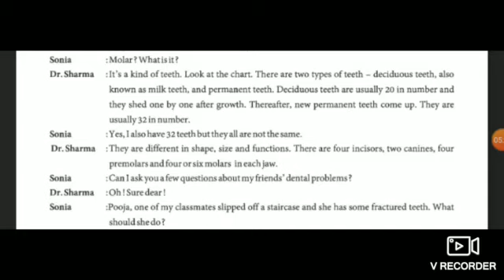ધોરણ - 9 અંગ્રેજી ભાગ - 14